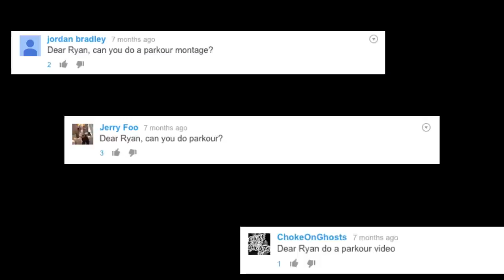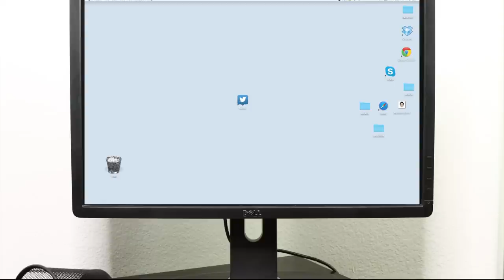The Ultimate Parkour!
After about 3 weeks, roughly 6,000 pictures and 2,300 paper cutouts..
Here is my last video of 2014!
(And don't worry, we recycle!)

Already been working on a bunch of new shows and ideas for next year and looking forward to sharing it with you all!
Hope you guys have a wonderful holidays and I'll hopefully see you in the new year! :)